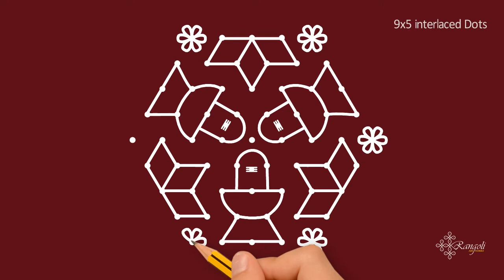MahaShivaratri Muggulu with 9*5 dots | Easy Kolam for Shivaratri | Shivratri Rangoli